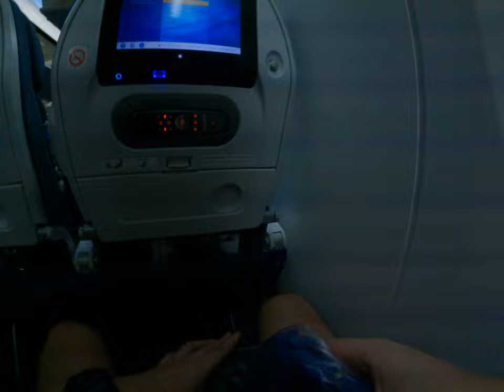do some crazy stuff on the airplane Japanese Airline Asian daily lifestyle happy stuff interesting 2